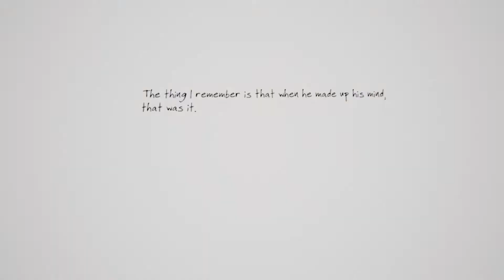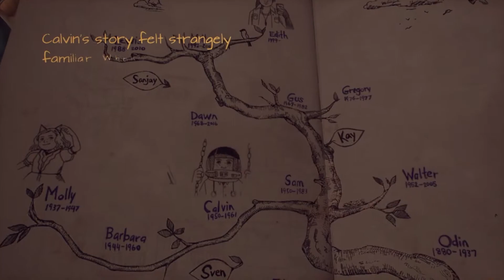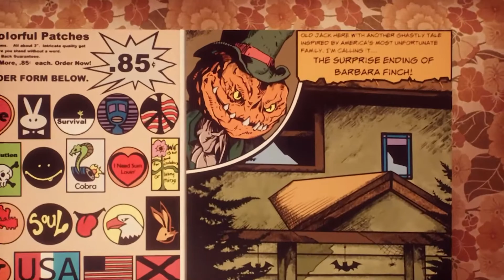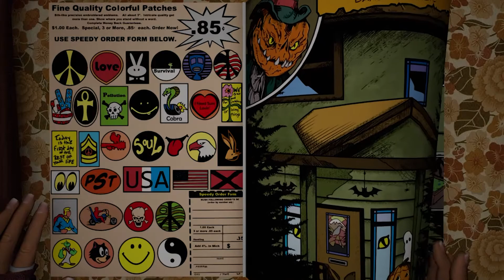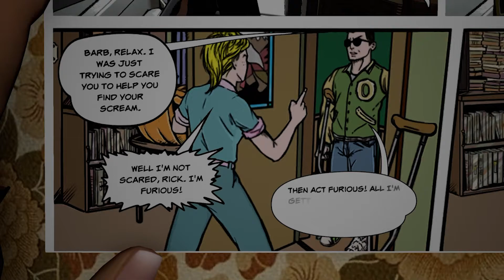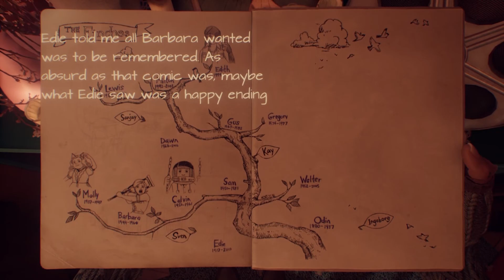FLYING THROUGH A COMIC BOOK - What remains of Edith Finch #2 (Let's Play/PS4)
Welcome to the 2nd episode of my blind let's play series of What remains of Edith Finch for the PlayStation 4 (PS4). What Remains of Edith Finch is a 2017 adventure game developed by Giant Sparrow and published by Annapurna Interactive. The game centers on the character of Edith, a member of the Finch family, afflicted by a perceived curse that causes all but one member of each generation to die in unusual ways. The game was released for Microsoft Windows, PlayStation 4 and Xbox One in 2017, and for Nintendo Switch in 2019.

Edith returns to her family's home off the coast of the state of Washington and learns about her relatives and their deaths by visiting their bedrooms, sealed off and treated as shrines to their memory, with each death played out in a short gameplay sequence to the player. The game is presented as an anthology of these mini-experiences, wrapped in the dramatic retelling of the family's history and fate through Edith's narration.